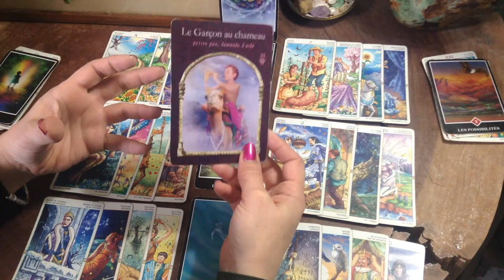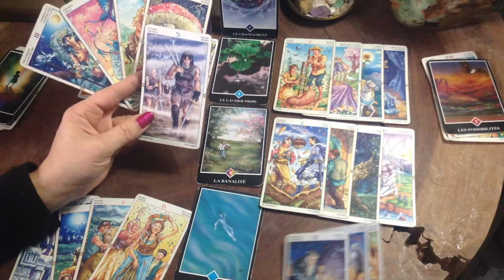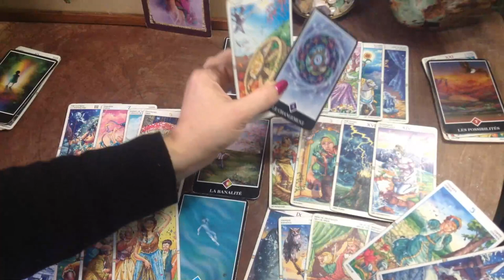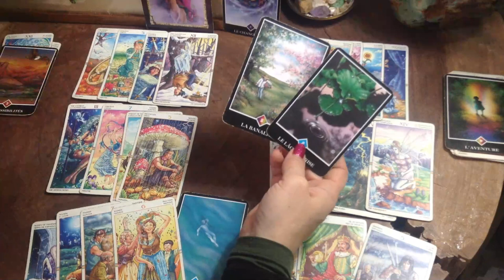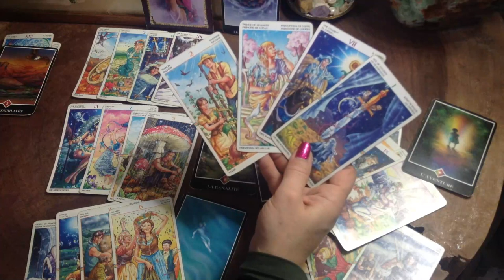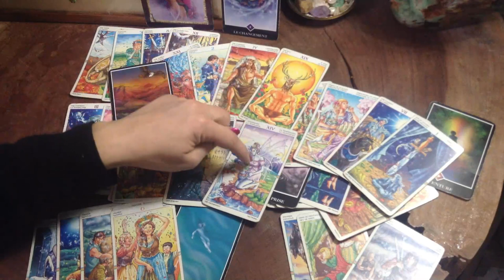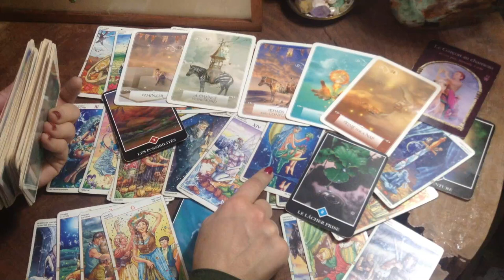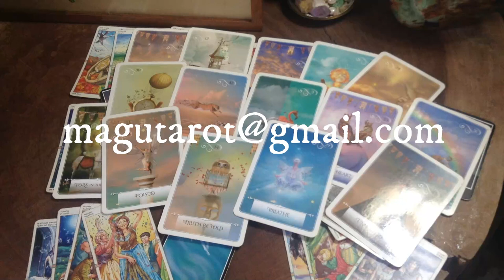Cancer 1-31 Decembre 2020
Lecture intuitive avec prédictions pour le signe du cancer concernant le mois decembre 2020